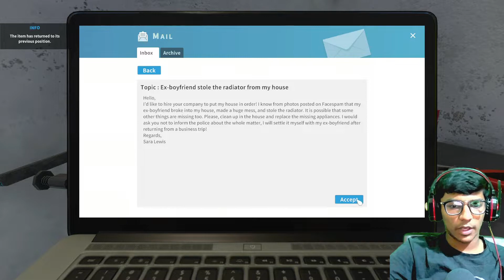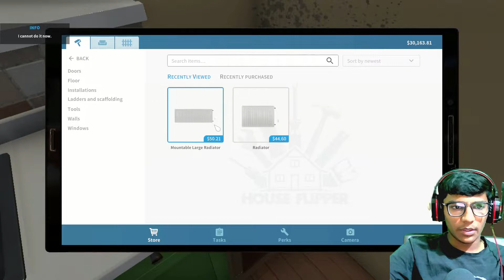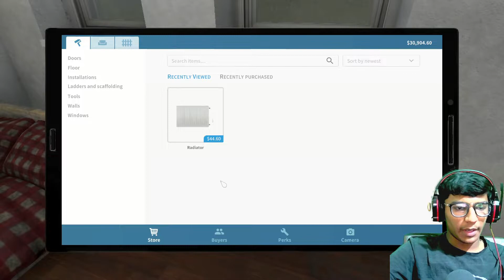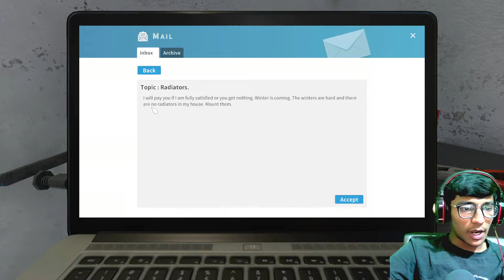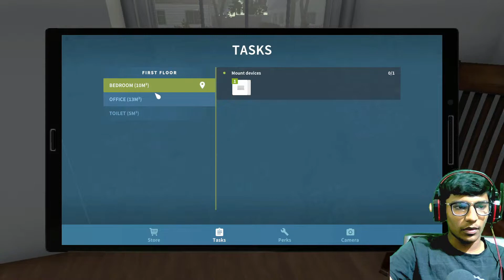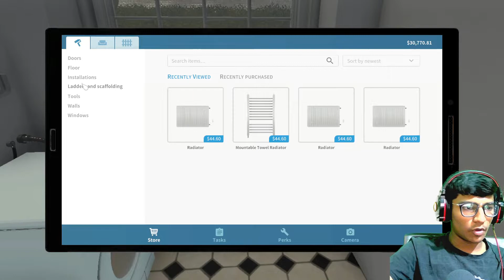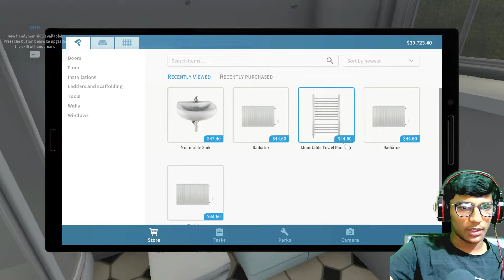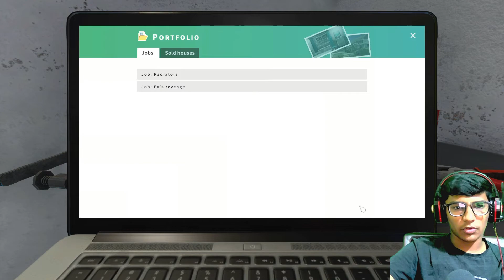HOUSE FLIPPER | I BUILD NEW HOUSE FOR SALE | GAMEPLAY IN HINDI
and in this video there is no copyright content and I am only the owner of this video so don't judge.